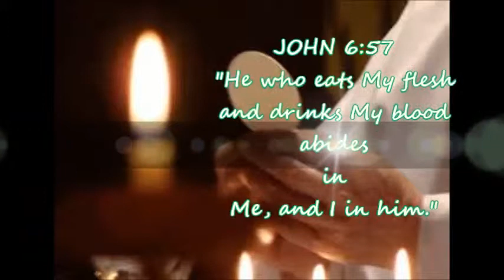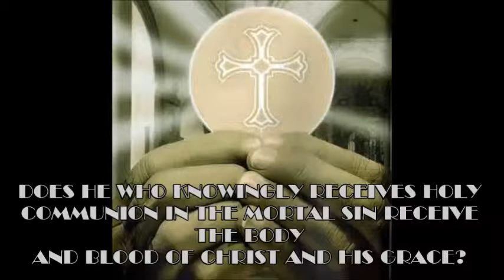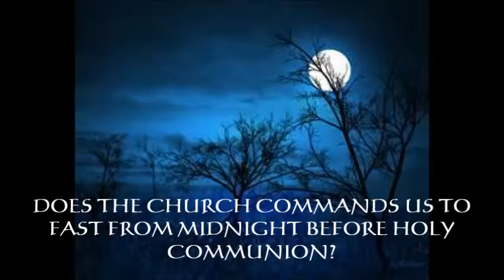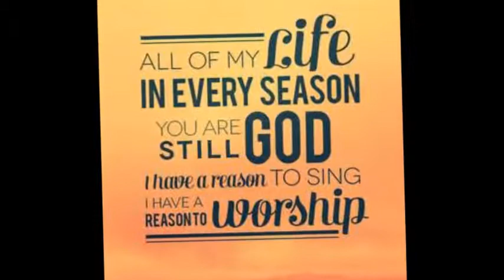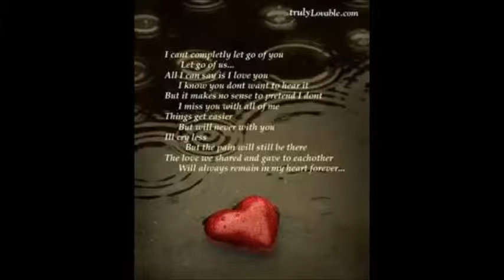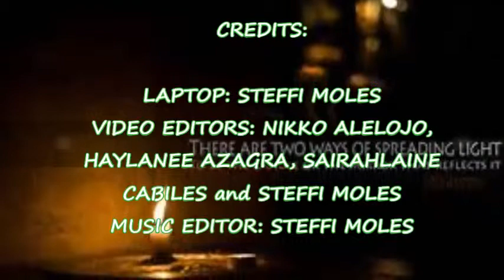group ni AZAGRA holy communion